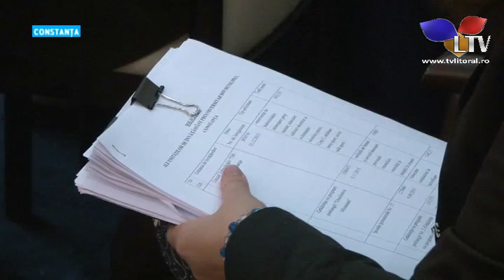Primăria Constanța cere instanței suspendarea contractului... - Litoral TV